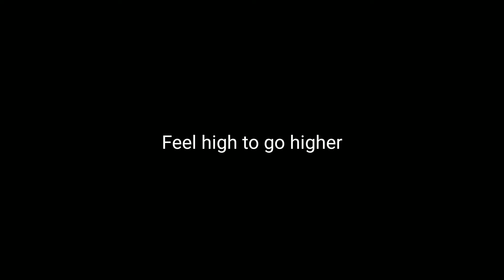Feel high to go higher pole vault